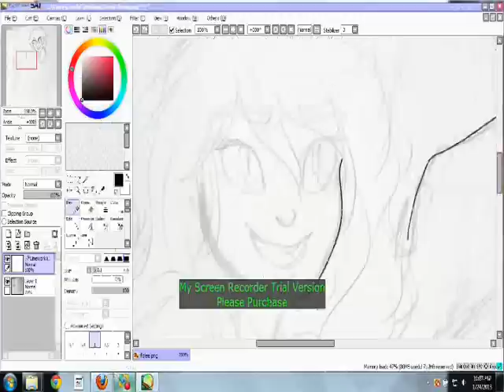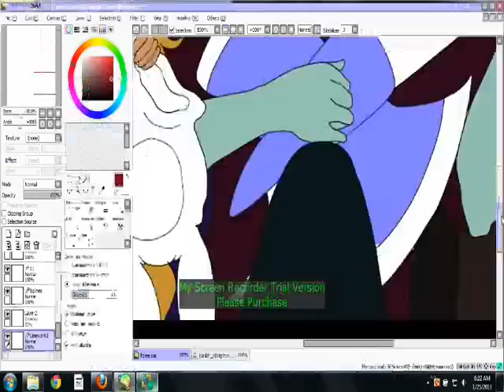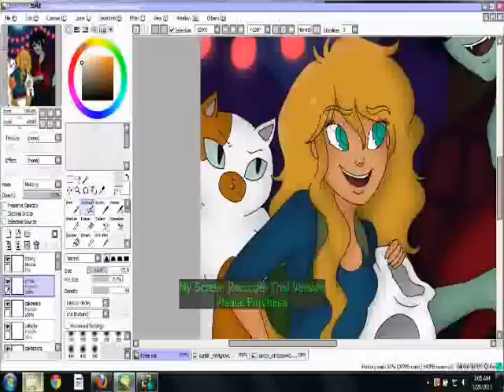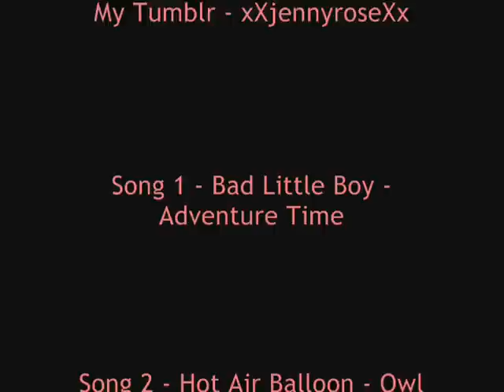Bad Little Boy Speedpaint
Just some fanart of the sneak peak of Bad Little Boy :)  I'm so excited for this episode you guys have no idea. Also sorry again, but the finished drawing is stretched out again, but you can see it on my Deviantart and Tumblr